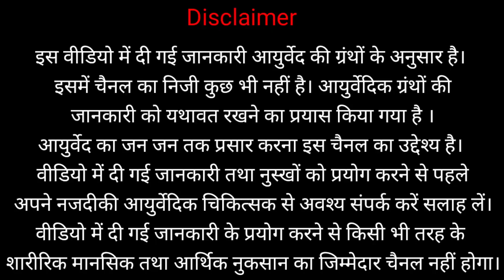Cashew Nuts Amazing Health Benefits | Cashew For ( IBS, Skin, Blood, Mind, Muscles) | Kaju ke Fayde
नमस्कार
मै विशाल आपका स्वागत करता हूँ अपने यूट्यूब चैनल SANATAN MARG सनातन मार्ग पर

 धन्यवाद

OTHER VIDEO PLAYLIST/ (अन्य वीडियो समूह सूची ) :-